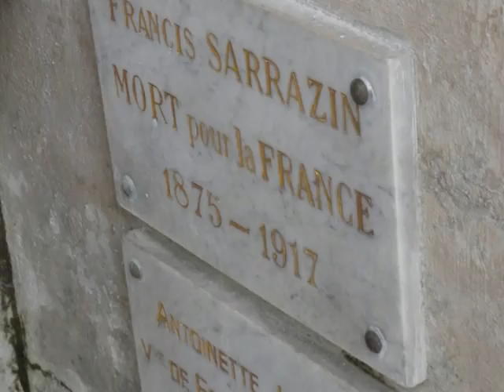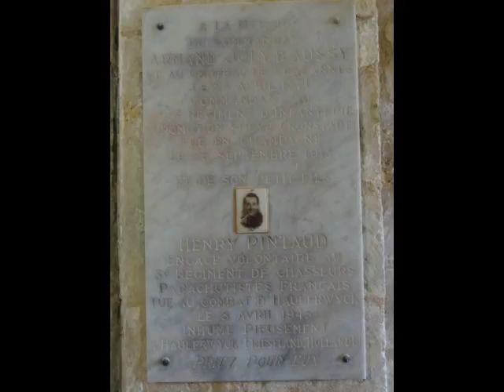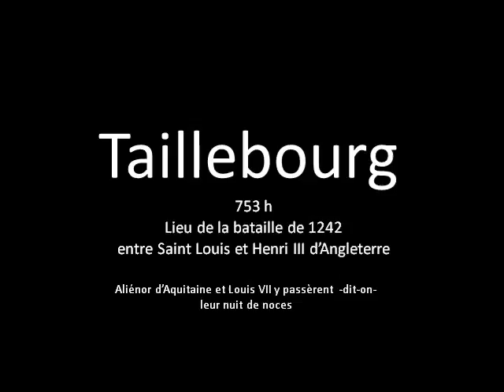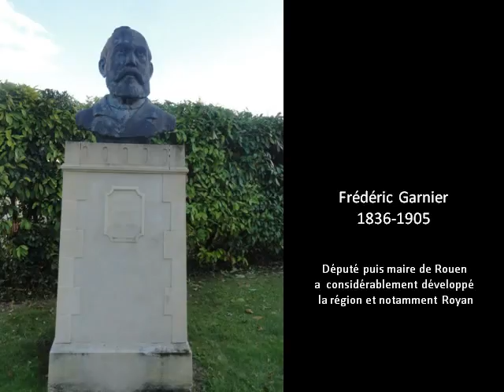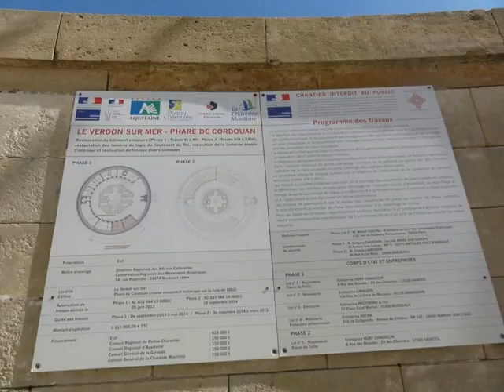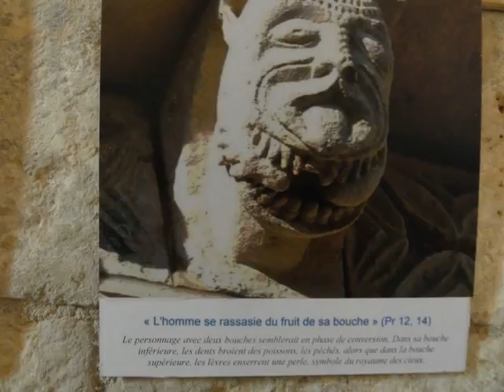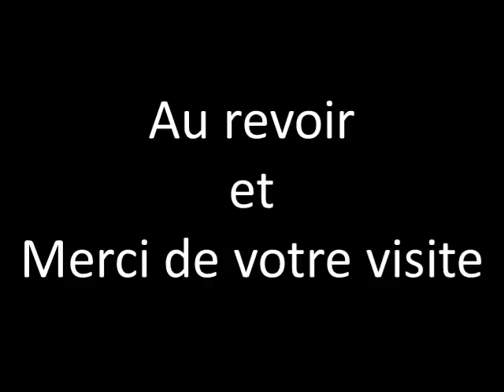Royan septembre 2015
Royan la perle de l'Atlantique